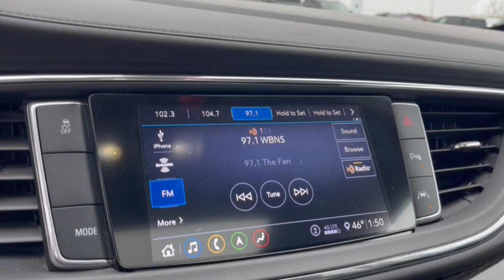2020 Buick Enclave Columbus, London, Springfield, Hilliard, Dublin, OH PCB321819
Ebony Twilight Metallic Used 2020 Buick Enclave Avenir available in Columbus, Ohio at Mark Wahlberg Chevrolet. Servicing the London, Springfield, Hilliard, Dublin, OH area.

CARFAX One-Owner. FWD.brbrOdometer is 19478 miles below market average!brbrBuick Enclave 2020 Ebony Twilight Metallic 4D Sport Utility 3.6L V6 SIDI VVTbrbrbrPURE PRICED FOR A QUICK SALE! All vehicles come with a complete safety inspection full detail 1 FREE OIL CHANGE free 100 point inspection FREE TANK OF GAS with delivery of this vehicle. Price does not include tax title and license or dealer fee. Vehicle located at Mark Wahlberg Chevrolet. INTERESTED BUT NOT READY YET? That is okay... we never want to rush you at Mark Wahlberg Chevrolet. SAVE THIS VEHICLE to your MyAutoTrader. You will be updated of any future price savings and specials. It is real simple... Click SAVE THIS CAR above the main vehicle photo on the right or look for the star. SIGNING UP IS FREE: At the top right corner of this page LOOK for the MyAutoTrader logo. Click SIGN UP and you are in...YOU CAN THANK US LATER BY BUYING YOUR NEXT VEHICLE AT MARK WAHLBERG CHEVROLET!